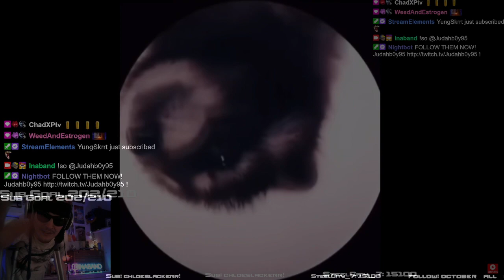Ina goes hype with broken leg